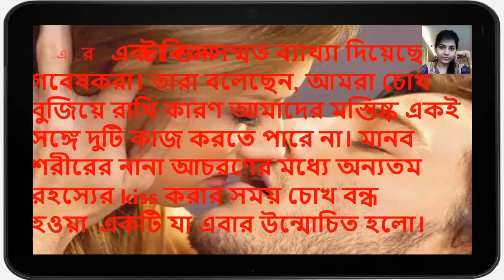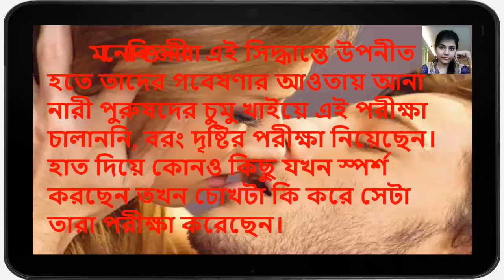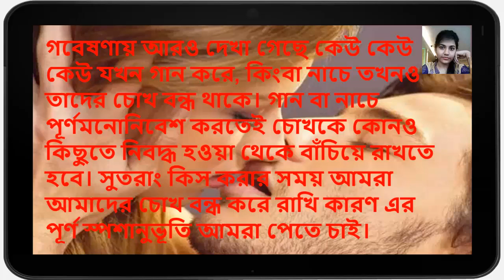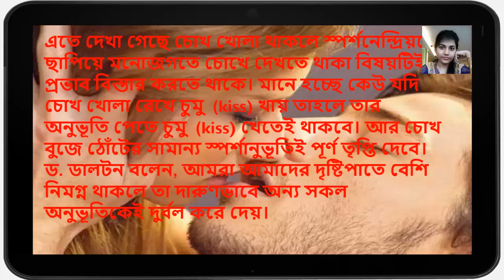কিস করার সময় চোখ বন্ধ হয় কেন New Video 2017